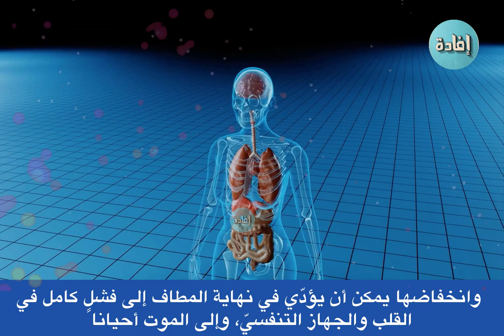هل درجة حرارة الجسم 36 طبيعية ؟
من المعروف أن درجة حرارة الجسم الطبيعية تخضع لعدة عوامل، وتبعاً لتصنيف منظمة الصحة العالمية، فإن هناك ثلاثة أنواع من انخفاض درجة الحرارة؛ وعندما تنخفض درجة حرارة الجسم فإنّ القلب، والجهاز العصبيّ، والأعضاء الأخرى لا يُمكن أن تعمل بشكل طبيعيّ